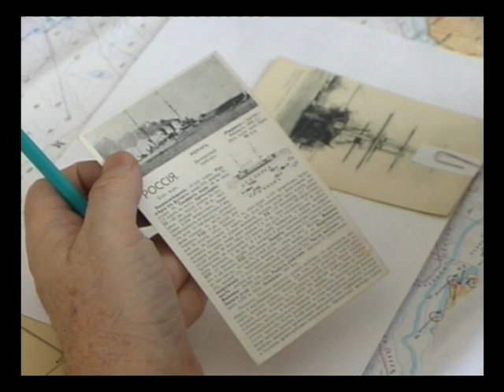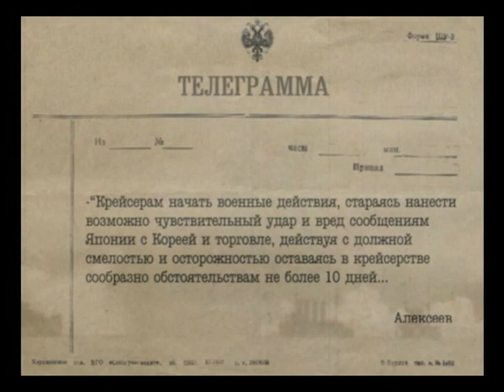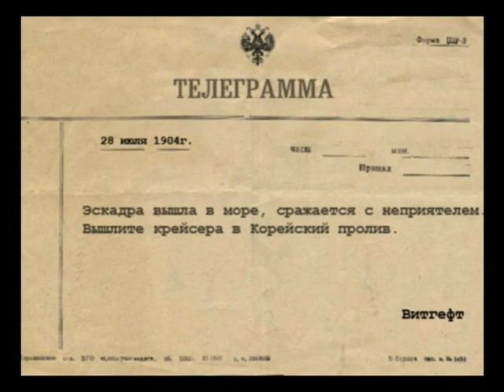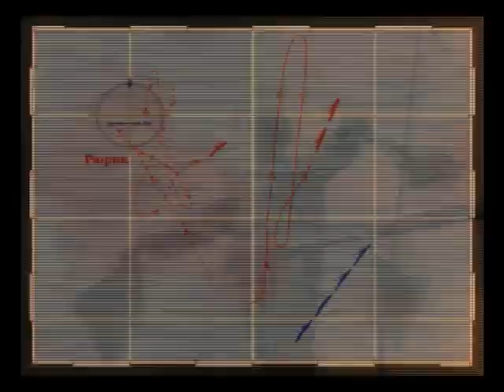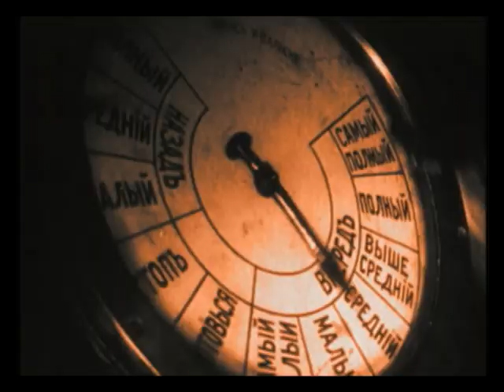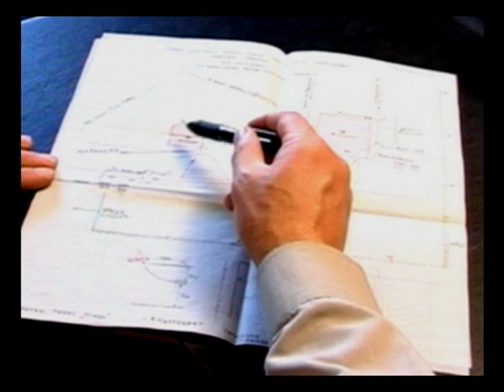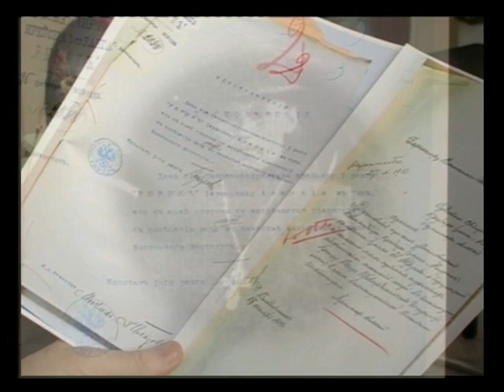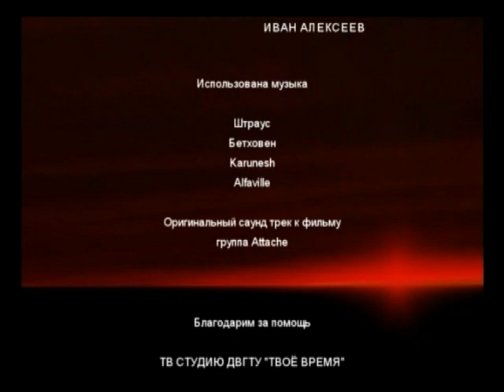ДЕДУШКА РЮРИК / GRANDFATHER RURIK.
Фильм рассказывает  о героическом подвиге экипажа броненосного крейсера 1 ранга "Рюрик" в бою 14 (1) августа 1904 года с в Корейском проливе между двумя отрядами русских и японских крейсеров. Эта беспримерная 5-часовая схватка по своей ожесточенности и стойкости сопротивления против превосходящего противника не имеет примеров в истории Русского флота.

Авторы сценария: Николай Москалёв, Владимир Карташев.
Режиссер: Владимир Карташев.

The film tells about the heroic feat of the crew of the 1st-class armored cruiser "Rurik" in the battle of 14 (1) August 1904 in the Korean Strait between two detachments of Russian and Japanese cruisers. This unparalleled 5-hour battle for its ferocity and resistance against a superior enemy has no examples in the history of the Russian fleet.

Script authors: Nikolay Moskalev, Vladimir Kartashev.
Director: Vladimir Kartashev.